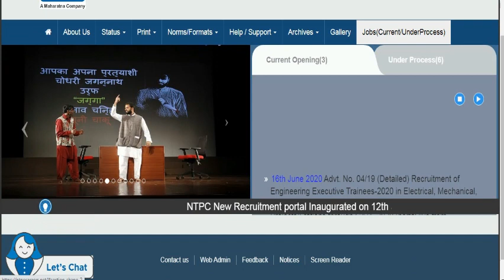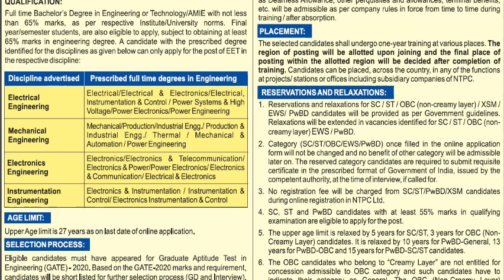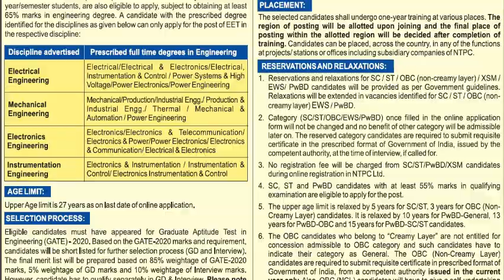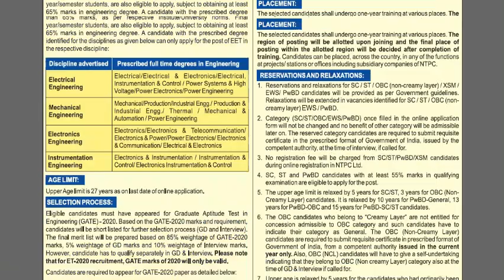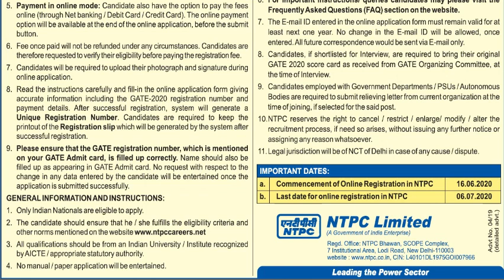மின்சார நிறுவனத்தில் வேலைவாய்ப்பு 2020/ntpc engineering executive trainee recruitment 2020